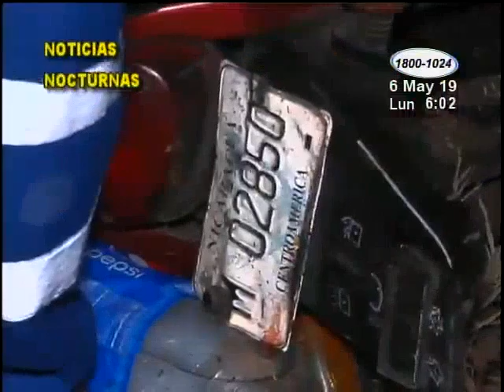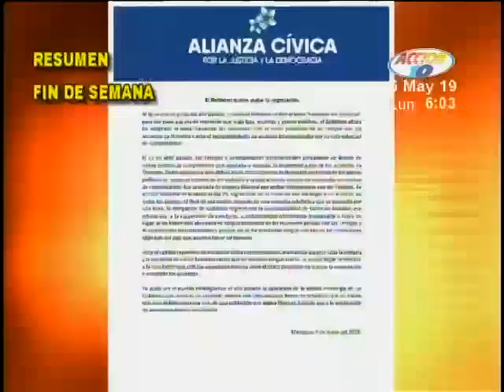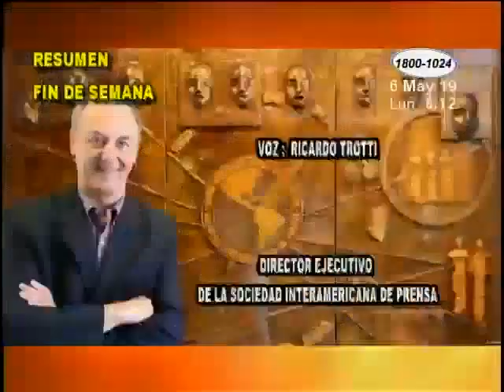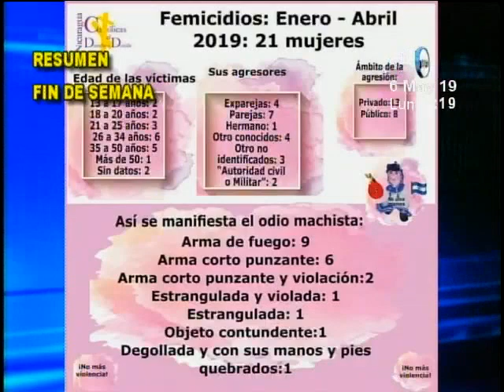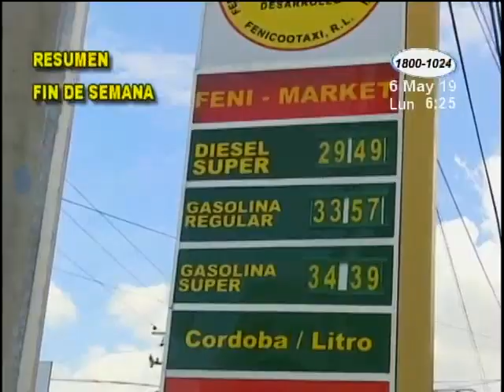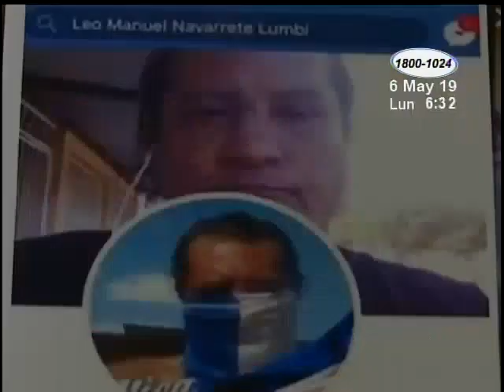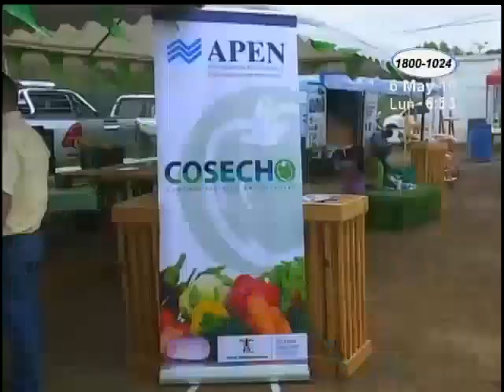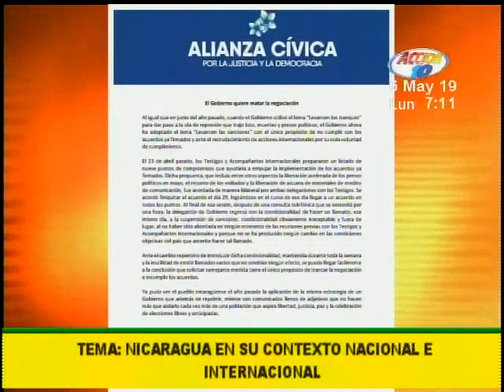Noticiero Acción 10 en la Mañana de 06 de Mayo de 2019